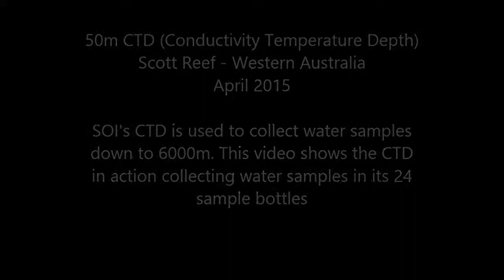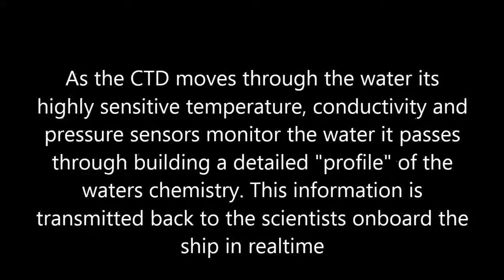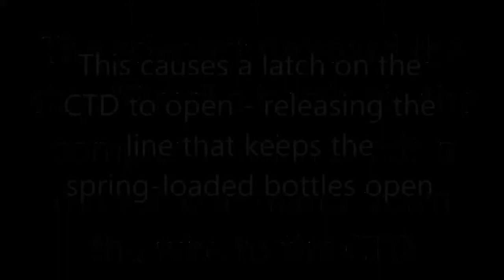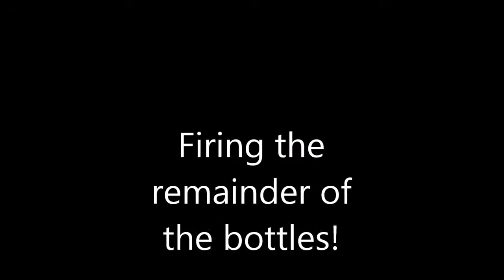Let's learn about Falkor's CTD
This video provides a visual walk through of the deployment and retrieval of a CTD rosette. The CTD is a round metal frame with 24 plastic canisters attached. Operators can trigger these to close individually at desired depths. This makes it possible to characterize the whole water column if needed.
Video: SOI/ Leighton Rolley